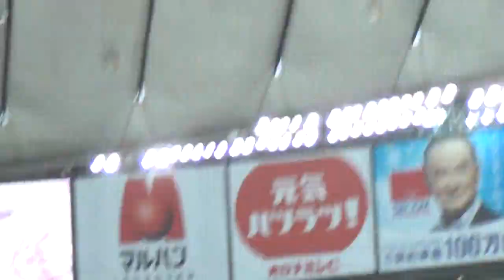2015年3月1日 GｘＳオープン戦 1回の表、ポレダの完璧な立ち上がり！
ポレダ、いいですよ、なかなか・・・
ストレートは走っているし、強力打線のヤクルトのバッターも手を焼いているようでした。